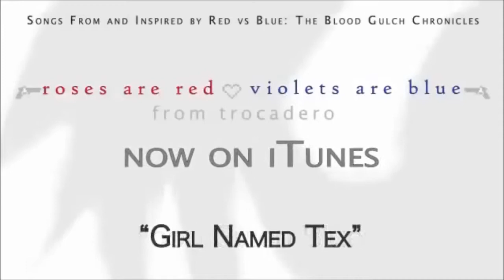Red vs Blue SK S05E19 Zlá spoločnosť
Grif sa zamiluje do Donuta, ale Sarge má isté námietky.